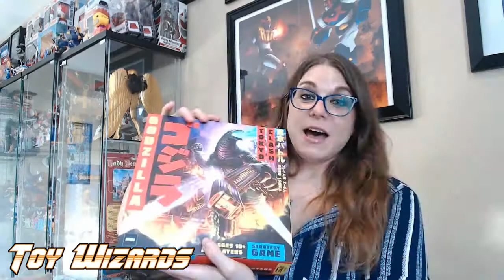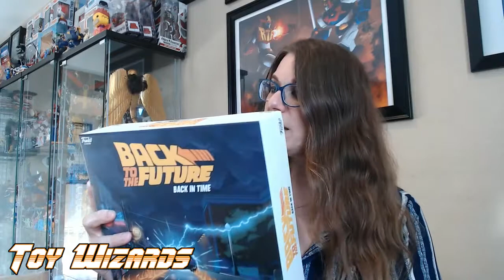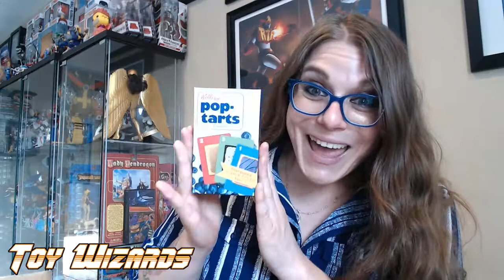Funko Games Unboxing Haul!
In today's video, Toy Wizard Loryn is unboxing a haul of board games brought to us by Funko! To get your own, visit Funko Games and order direct from the source today

To read the San Diego Comic Con 2019 Funko Games interview Loryn refers to, check it out here:

Learn about our conventions and everything we do at TroublemakersServices.com, our portfolio site!